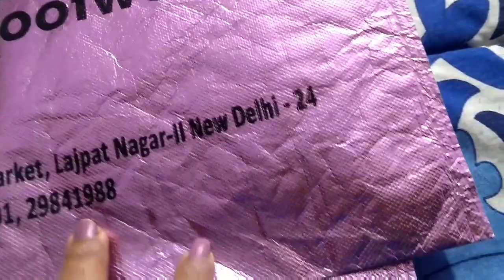A cat ....looked like a black panther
A happy day ,no poking but lots of adventure in our small terrace garden